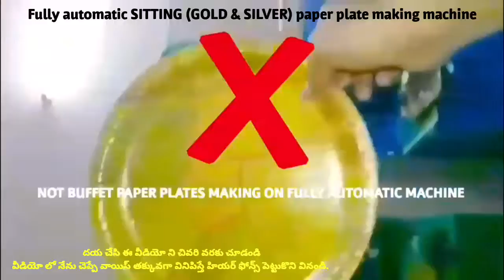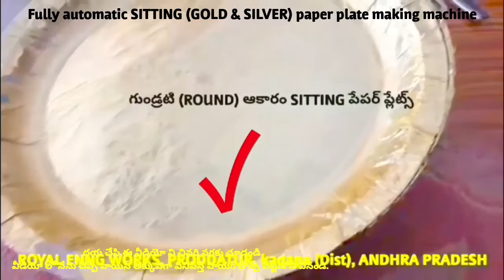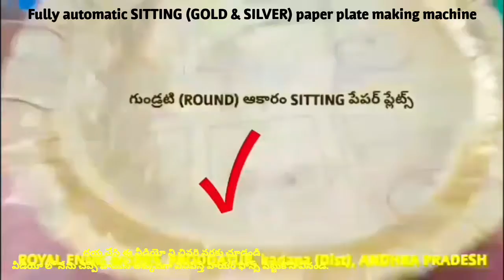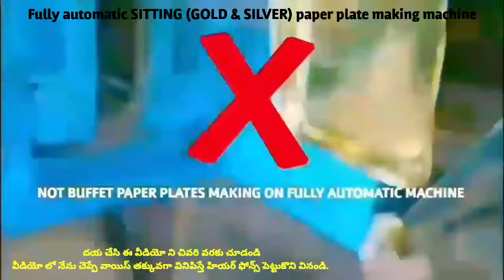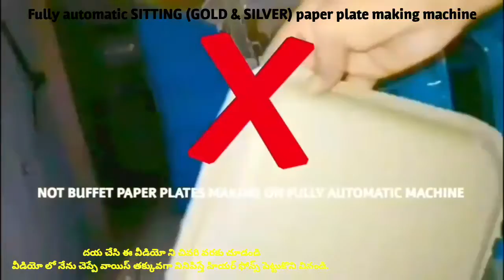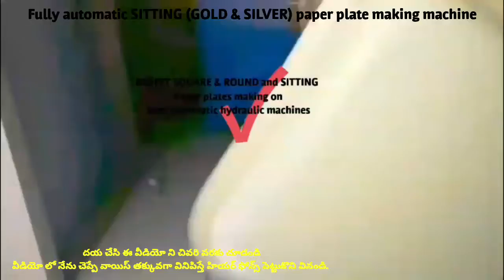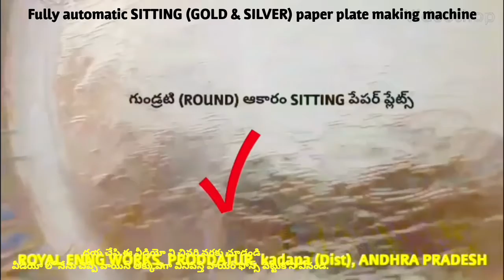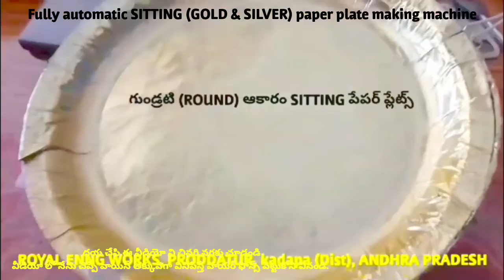Raw materials and roll types of Fully automatic paper plate making machine semi automatic hydraulic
For
PRODDATUR
YSR (KADAPA) DISTRICT
ANDHRA PRADESH
INDIA

2020 SMALL SCALE INDUSTRIES/INDUSTRY BUSINESS/FACTORY/COMPANY/IDEAS/PLAN/DETAILS/INFORMATION IN TELUGU,
12/12 13/13 14/14 12×12 13×13 14×14 12 BY 12 13 BY 13 14 BY 14 RAW MATERIALS/PAPER PLATE SHEETS/PRICE/COST/RATE/DETAILS/INFORMATION,

2020 SMALL SCALE INDUSTRIES/INDUSTRY BUSINESS/FACTORY/COMPANY/IDEAS/PLAN/DETAILS/INFORMATION IN TELUGU,
12/12 13/13 14/14 12×12 13×13 14×14 12 BY 12 13 BY 13 14 BY 14 RAW MATERIALS/PAPER PLATE SHEETS/PRICE/COST/RATE/DETAILS/INFORMATION,

2020,SMALL SCALE,INDUSTRIES,INDUSTRY,BUSINESS,FACTORY,COMPANY,IDEAS,PLAN,DETAILS,INFORMATION,TELUGU,